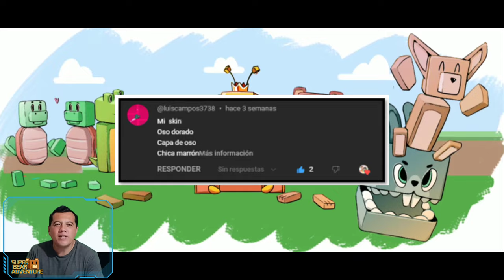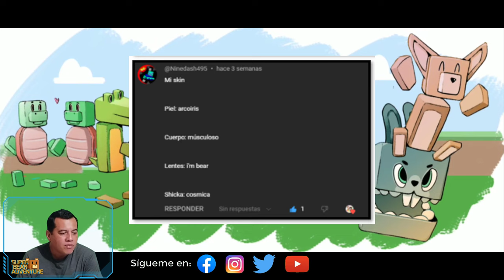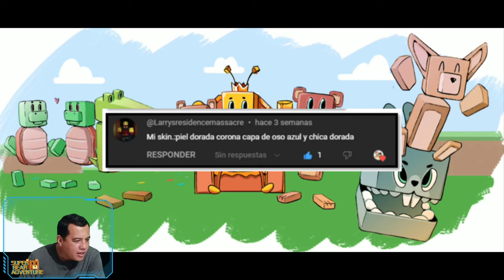👓😑SKINS Y RETOS EXTREMOS DE MIS SUSCRIPTORES DE SUPER BEAR ADVENTURE 🐻🎮 # 54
IMPORTANTE LEER ESTO!: Para ASEGURAR QUE TU SKIN SALGA EN VIDEO y te mande saludos, tienes que ser MIEMBRO DEL CANAL, de lo contrario, ESCOGERÉ comentarios de Skines AL AZAR y SI ERES EL AFORTUNADO tu Skin saldrá en video.